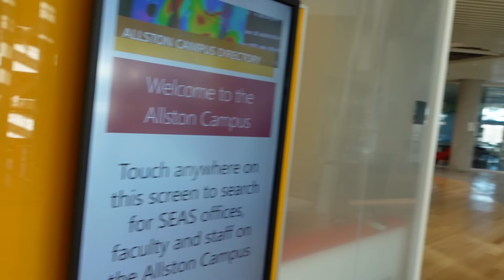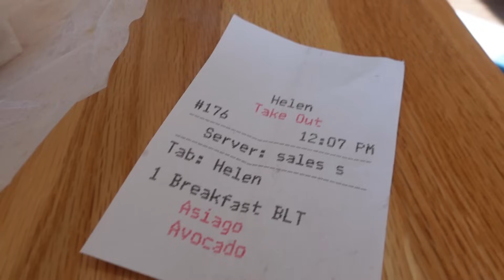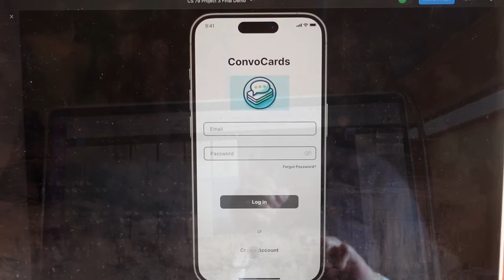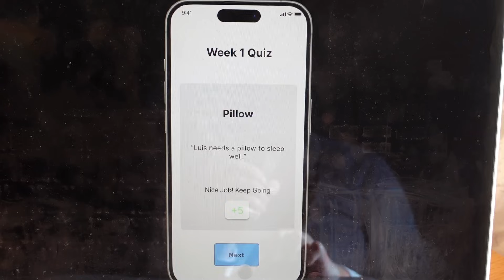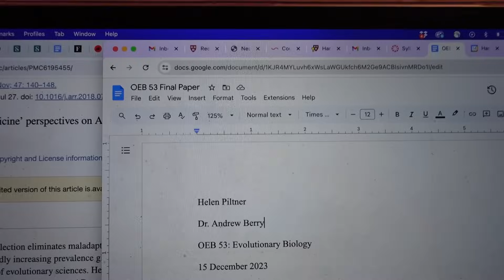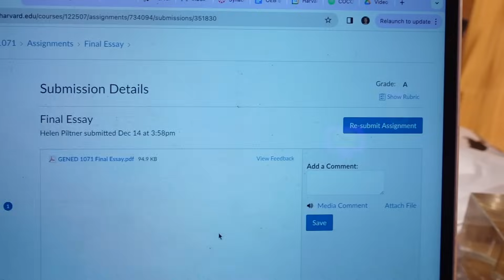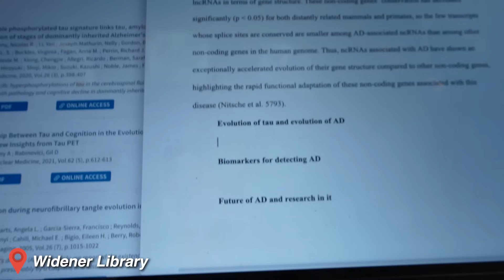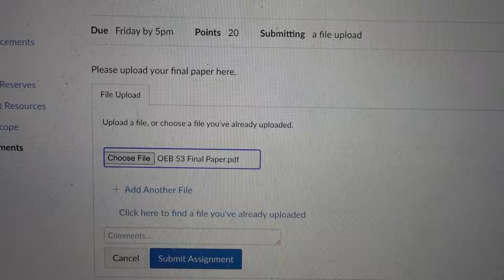FINALS AT HARVARD | Junior Fall🍁📚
Can't believe I'm halfway through junior year!! This semester's final exam season was somewhat less stressful than previous ones, but there was SO much writing for these essays. I think I yapped too much in this vlog, but I hope you enjoyed hehe. ONTO JUNIOR SPRING! 😆

THANK YOU to everyone supporting this channel! WE ARE ON THE ROAD TO 100K🔥